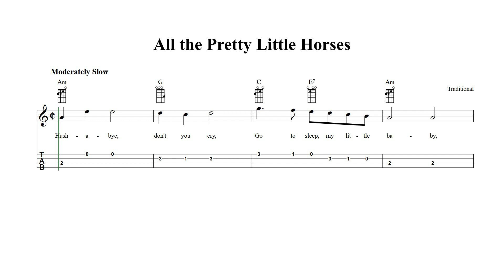All the Pretty Little Horses Baritone Ukulele Tab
All the Pretty Little Horses - Baritone ukulele sheet music and tab with lyrics and chords.